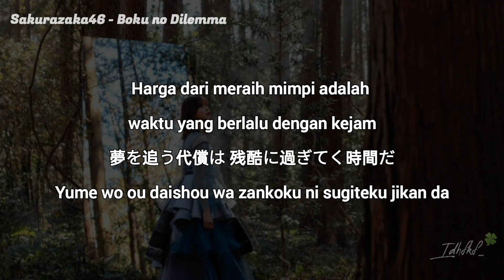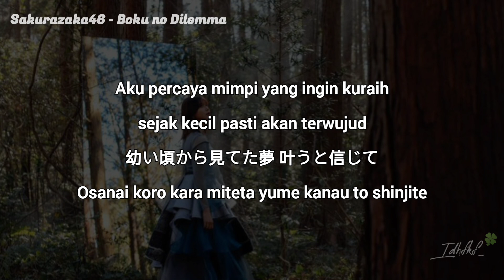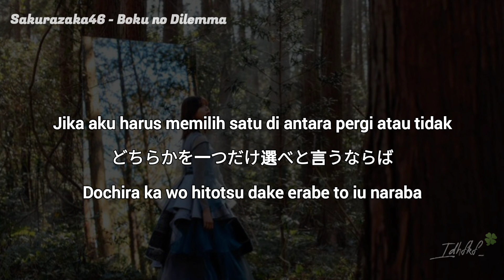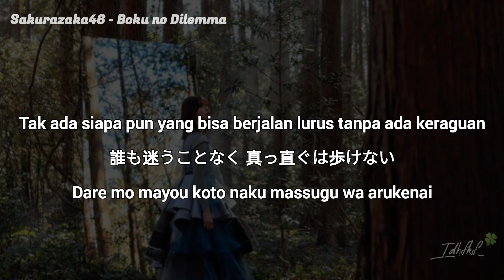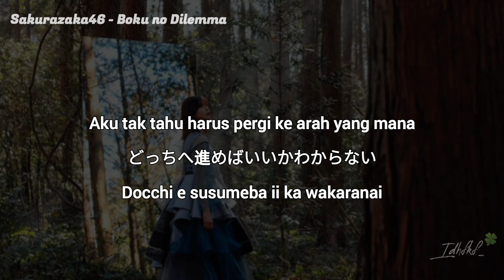Sakurazaka46 - Boku no Dilemma (Dilemaku) [Lirik Indo]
🍀Semoga suka💙✨